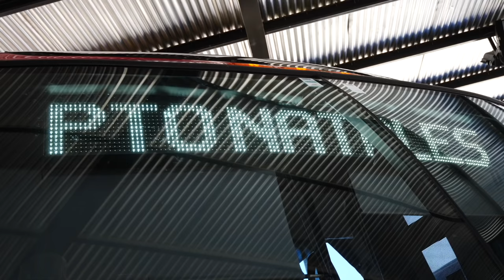We're Going to CHILE! 🇨🇱 | Remote BORDER CROSSING from El Calafate to PUERTO NATALES by Bus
In today's episode, we're crossing over to Chile! This country wasn't originally in our travel plans, but then we realized detouring through Chile was the most convenient way to travel overland to Ushuaia, plus it would give us the opportunity to experience a bit of Chilean Patagonia after so many months spent in Argentina. So, we bid El Chalten farewell and began the bus journey over to El Calafate and then transferred on to a second bus bound for Puerto Natales, Chile. The journey was nothing short of scenic - we saw turquoise lakes, loads of guanacos along the side of the road, and open land as far as the eye can see. When we reached the border crossing, for a moment we honestly thought we were pulling up to an estancia because that's how gorgeous the landscapes were. By the time we reached Puerto Natales it was 10pm but it was still daylight - summer days in southern Patagonia are really long! So after getting settled in our AirBnB, we walked to a nearby restaurant where we had some delicious ceviche and sushi. That was our travel day from El Calafate to Puerto Natales by bus! If you're ever planning on doing the journey yourself, now you know what to expect. In the next episode, we'll take you out to properly explore the city of Puerto Natales, Chile. See you then!